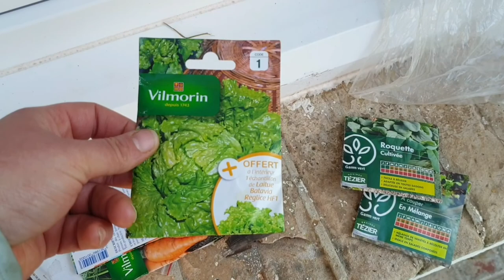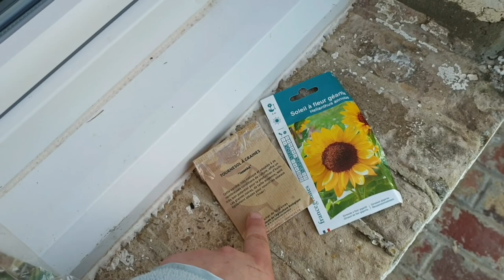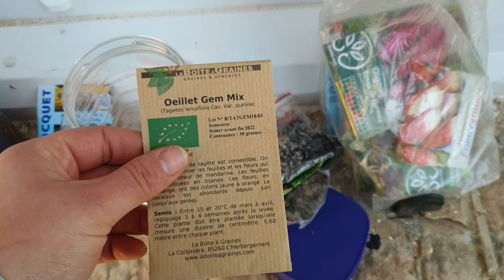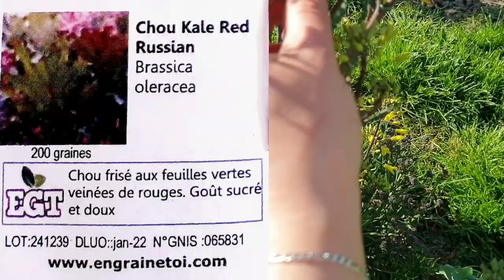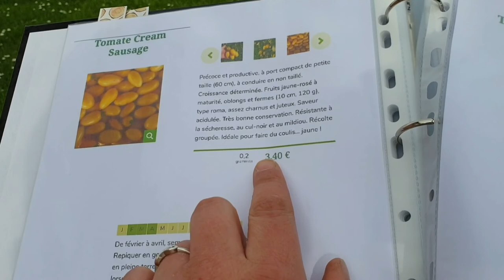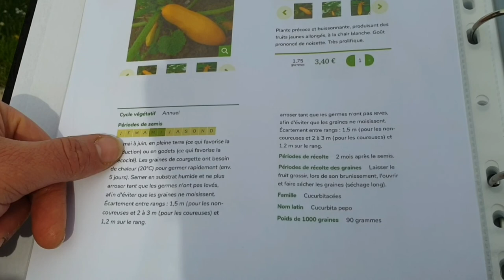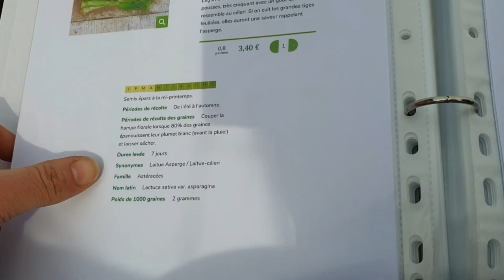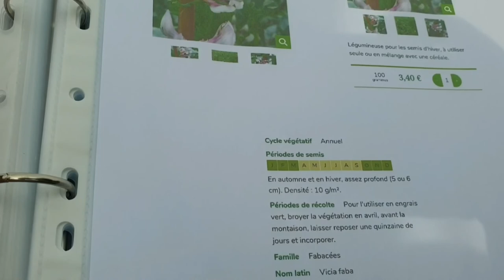☆N°49☆ Semis, faire ses graines, semences paysannes [+ Commande Graines del Païs]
(Petit sommaire vu la longueur de la vidéo)
00:01 Semis dans la maison
05:07 1ère nuit à l'extérieur des poussins
08:33 Suivi des haricots (dehors) du 8 mars
09:58 Désherbage et semis divers
13:30 Variétés des semis mis en place
16:49 Semis à mettre dans la journée
24:13 Montée des graines à récolter
30:37 Descriptif variétés commandées chez Graines Del Païs